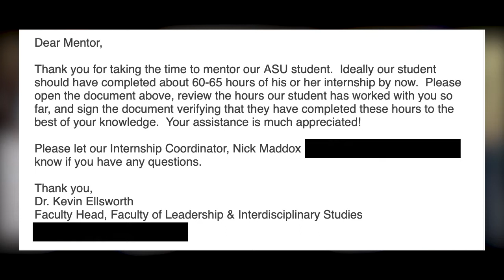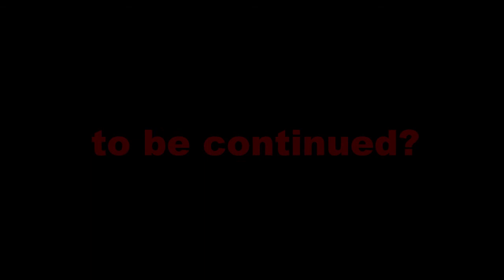Vendetta Survivor: Episode 4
Unfortunately, we are back. You know the rules by now. If Trey outposts the group, someone is getting fired. As of right now, that number is 42 active WordPress accounts. The score came out 9-8 so that means someone is gone! Episode 4 of Vendetta Survivor is here and back by popular demand.

To give you guys some insight into the company Slack, Eric Reynolds has the chance to cancel Survivor. He was bullied by fellow employees to not publish the post so that we could have Survivor. Think about that. Not only are people okay with Survivor. They are now rooting for it to happen.

What does that say about the winners in this company? They’re not only for the idea, they want it to happen more frequently. If you’re keeping score, we still have a total of zero people within the company that have complained about the idea. I’m still on record for saying I’d get rid of it if someone was against it and brought valid reasons why it should go.

There is also a new wrinkle to Survivor. I had mentioned that if someone other than myself out-posted the group, they would be allowed to essentially add virtually any name to the list. Obviously not all but basically that person would be allowed to add an acceptable name to the list.

I truly didn’t think anyone was capable of out-posting the group other than myself. Insert Karl Heiser who took this challenge seriously. Karl wrote TWENTY blogs on Wednesday. TWENTY. That’s what real winners do. Therefore, Karl got to add a name of his choosing and was able to decide the order when he was going to vote.

Get ready for a FIRE episode. Max Murphy, Alex Cervantes, Emma Brown, Scott Logush, Jackson Law, and Karl are the ones who took place in the vote today for doing posts/streaming.